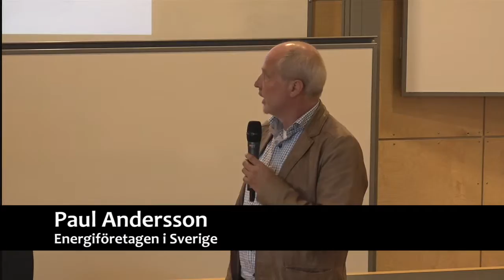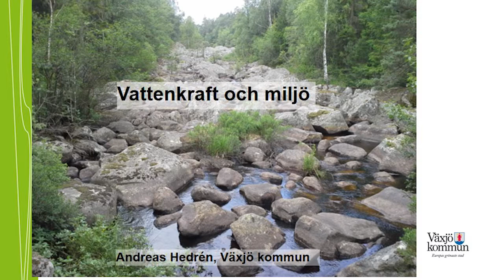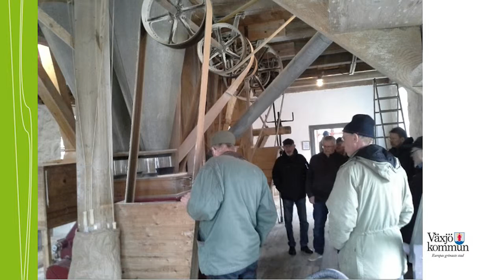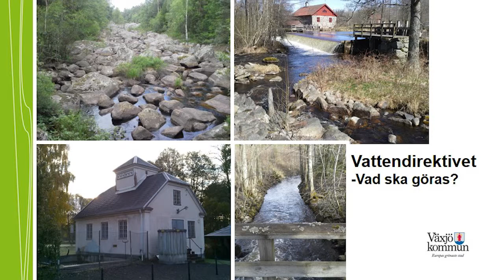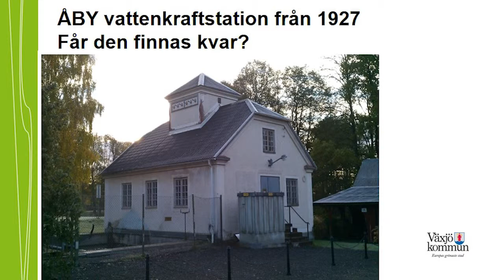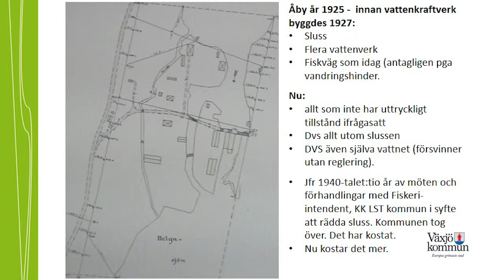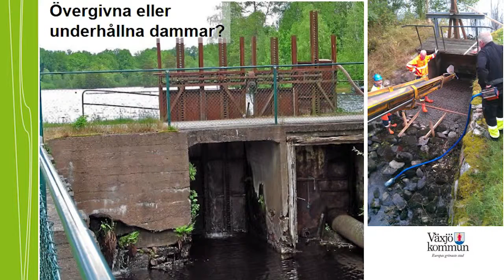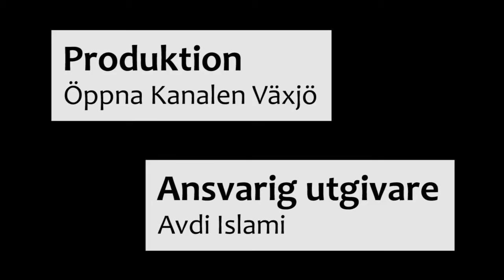Energiseminarium: Växjö kommun som praktikfall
Sol, vind, vatten och bio - kraftsamling sydost! Ett seminarium på temat framtidens förnybara energikällor, för att tillsammans forma vägen för en hållbar utveckling, god livsmiljö och tillväxt i region sydost. Arrangerat av Energikontor Sydost, Energiföretagen Sverige (Svensk Energi), Region Kronoberg och Linnéuniversitetet.

Växjö kommun som praktikfall, av Andreas Hedrén, Växjö kommun